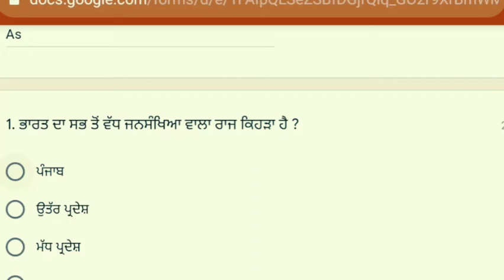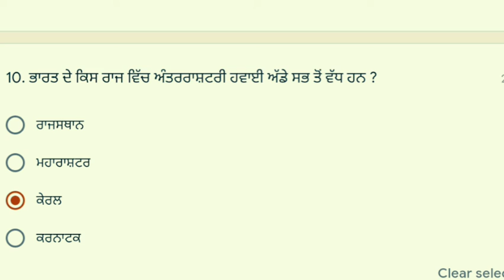Test link in comment box....